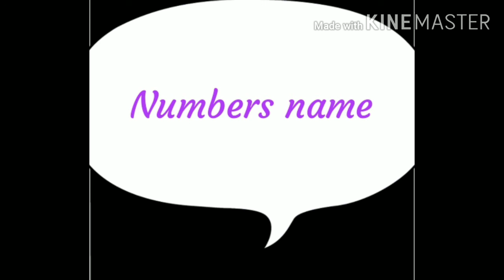Dr VM school (1 std) Numbers name (1to 10)